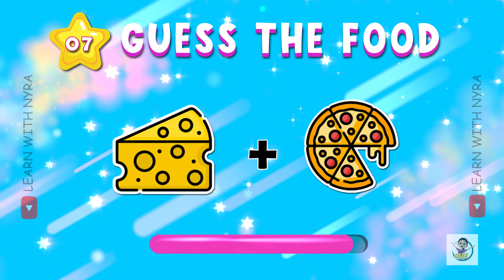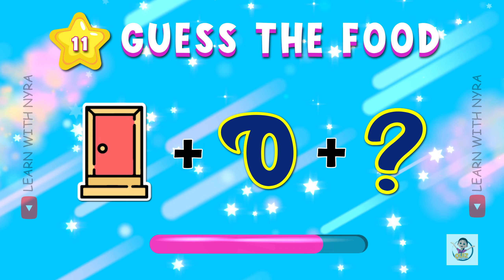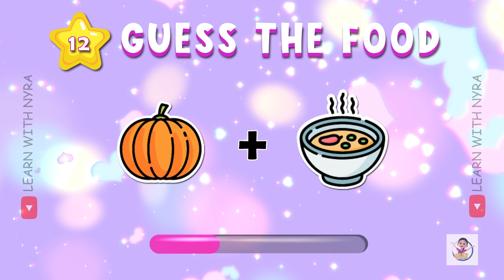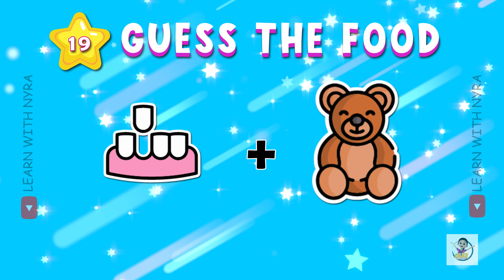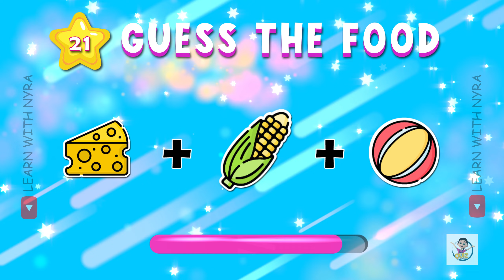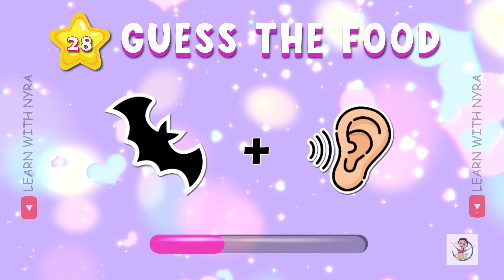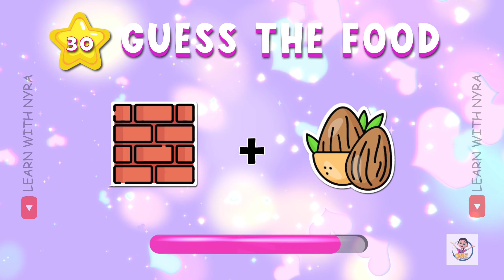Guess the Food by Emoji | Food and Drink Emoji Quiz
Welcome to the ultimate Guess the Food by Emoji Challenge! 🤩👀 Whether you're a foodie or just love a good emoji quiz, this video is for you! Test your knowledge as we take you on a fun journey through food emoji quizzes that from easy to hard! 🍕🍣🍔

In this video, you’ll get to: 🔍 Guess the Food by Emoji – Can you identify the dish from just a few emojis? 🧩 Tackle the Emoji Challenge – From easy to medium, and even hard! 🥤 Guess the Drink by Emoji – See if you can decipher beverages from their emoji representations! 🍟 Fast Food Emoji Quiz – How well do you know your fast food icons?

Whether you’re in the mood for a quick and easy round or ready for a brain-teasing challenge, we’ve got it all! 💬